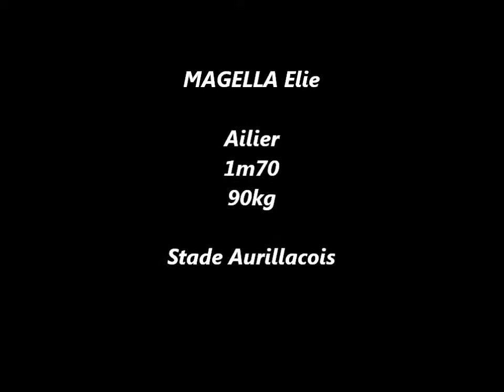Magella Elie CV vidéo 2 0